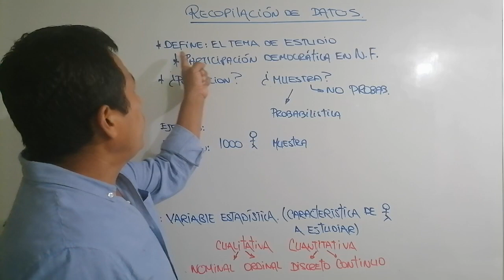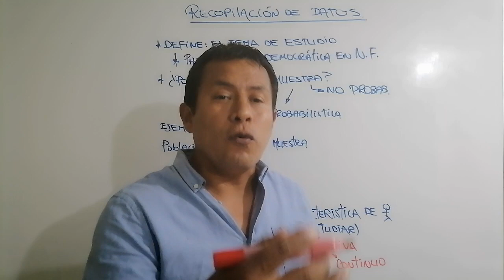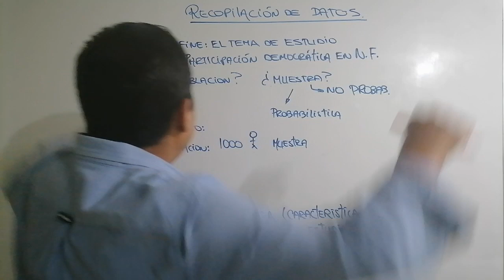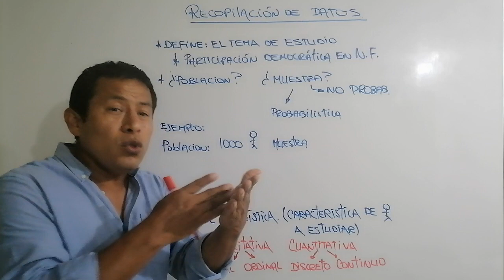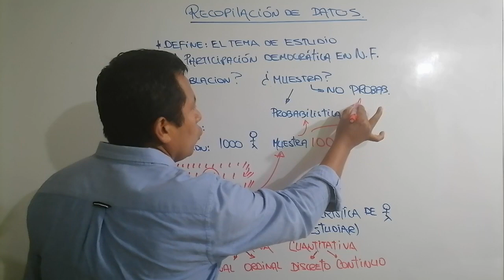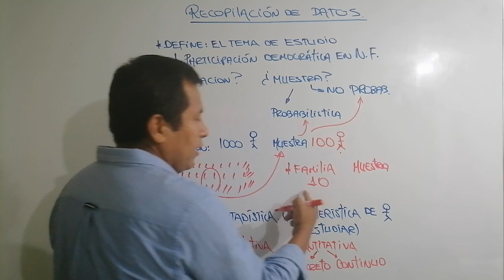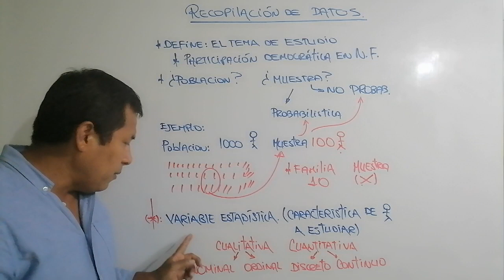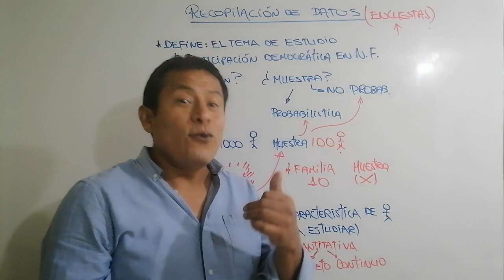APRENDO EN CASA 2021 MATEMÁTICAS 1er y 2do secundaria/ POBLACIÓN Y MUESTRA